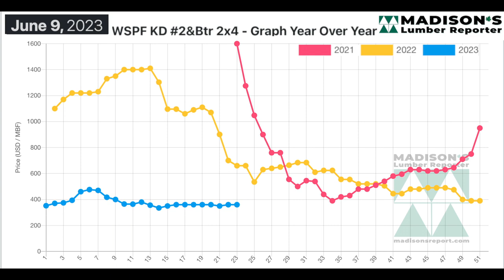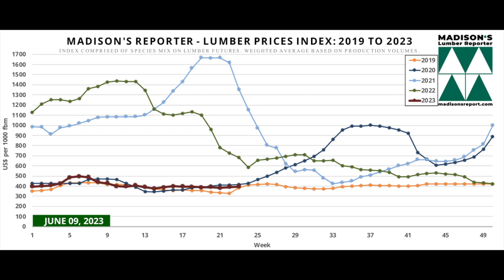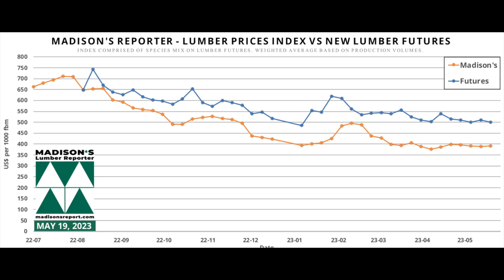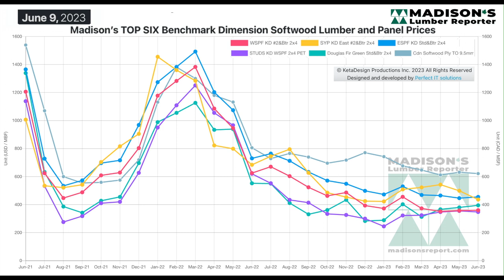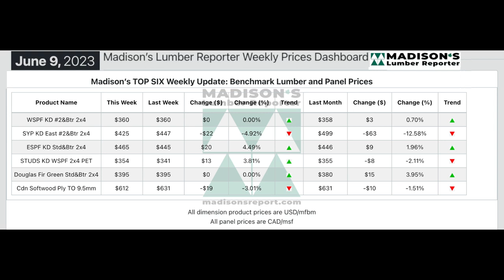Canada Wildfires and Lumber Prices: June 2023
In the week ending June 09, 2023, the price of benchmark softwood lumber item Western Spruce-Pine-Fir 2x4 #2&Btr KD (RL) was again US$360 mfbm, which is flat from the previous week, said weekly forest products industry price guide newsletter Madison’s Lumber Reporter. This is up by +$3, or +1%, from one month ago when it was $358.
Compared to the same week last year, when it was US$660 mfbm, the price of Western Spruce-Pine-Fir 2x4 #2&Btr KD (RL) for the week ending June 09, 2023 was down by -$300, or -45%. Compared to two years ago when it was $1,600, that week’s price is down by -$1,240, or -78%.